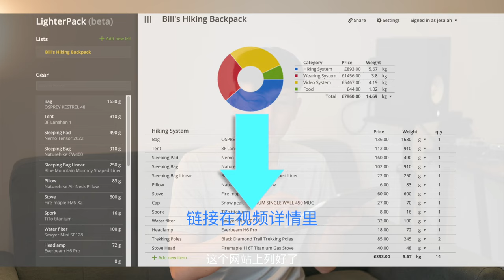My Hiking Gears in 2022 我的徒步装备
视频定位：
00:00--01:00 Intro
01:00--09:00 Basic gears
09:00--16:20 Outdoor wearings
16:20--21:25 Outdoor video sets